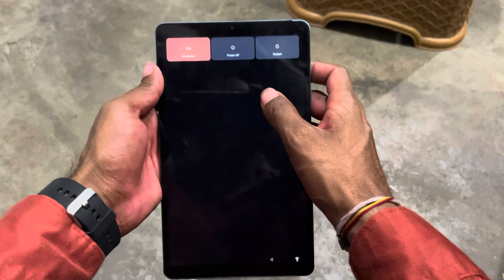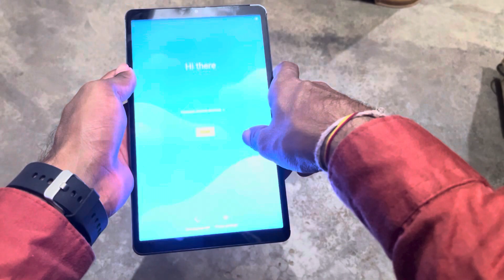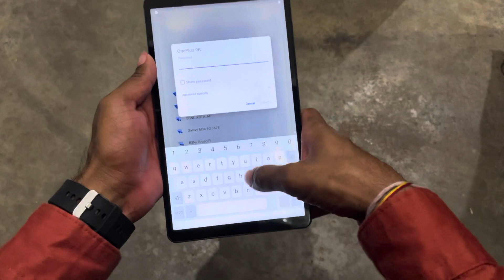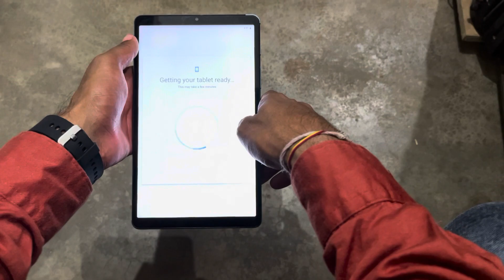Realme pad mini hard reset ￼2024 | realme pad mini ￼ lock kaise Tode ￼